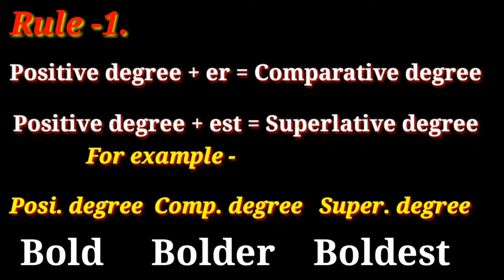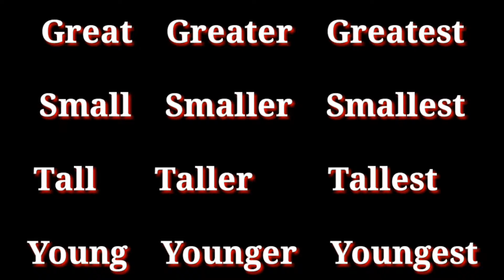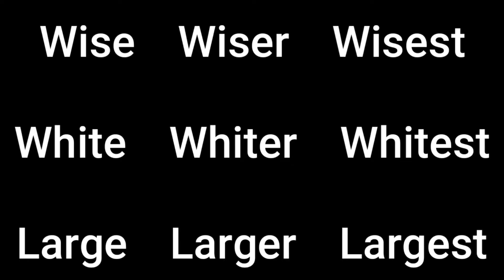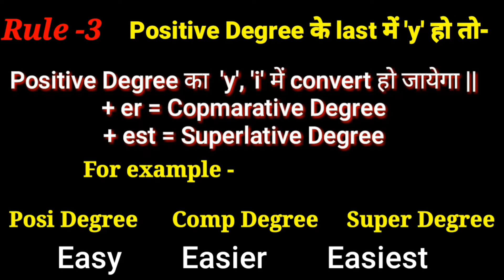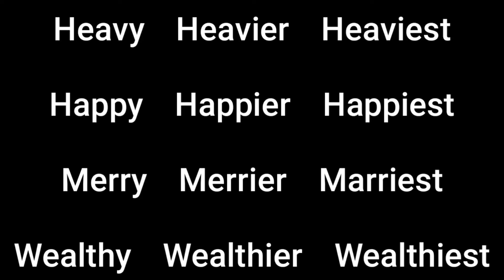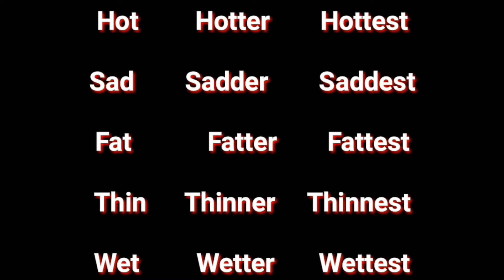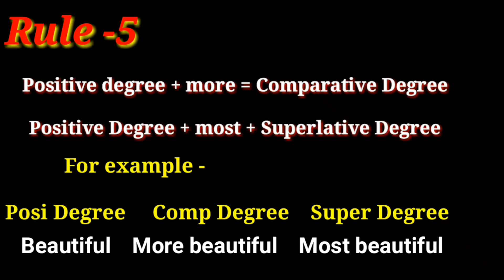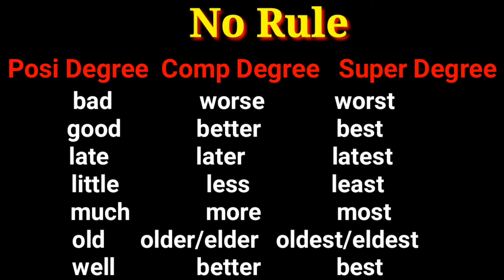Comparative and Superlative Degree बनाने के आसान तरीके ||Degrees of Adjectives||Marvellous Classes॥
Comparative and Superlative degree banane ka aasan tarika
Degrees of Adjectives part-2

Is video me aapko kai rules ke according degrees of adjectives bnana sikhaya gya hai ki Positive degree se comparative degree kaise bnate hai, And Positive degree se Superlative degree kaise bnate hai.

Ok, then watch this video and increase your English speaking power day by day

Marvellous Classes